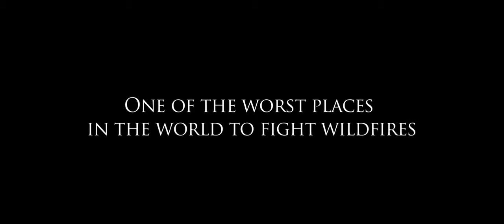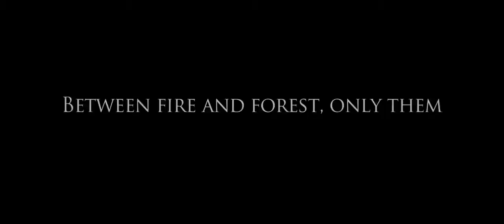Life in Flames documentary trailer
Andalucia, Spain. One of the world’s worst places to fight fire, where temperatures of up to 45º c meet with vast vegetation, creating 50 meter walls of flames that threaten the whole region.
‘Life in Flames’ follows a team of elite firemen over the course of a summer. Gustavo leads the team. He’s 41, at the peak of his career, and driven by one obsession - to keep his men alive. One mistake, one wrong choice and someone dies. But now he’s starting to question if it’s all worth it. They put out one fire, someone triggers another. They’re trapped in a never-ending cycle.
Abarca, 61, could have left the team years ago but he refused, year after year. But this summer will be bitter-sweet for him. For at the end, he will be forced to give up the job he loves and retire. Meanwhile Curiño is about to work his first summer and undergo what the other men refer to as a ‘baptism of fire’.